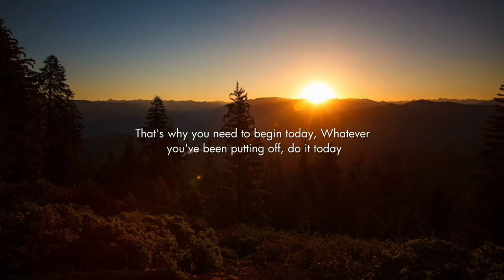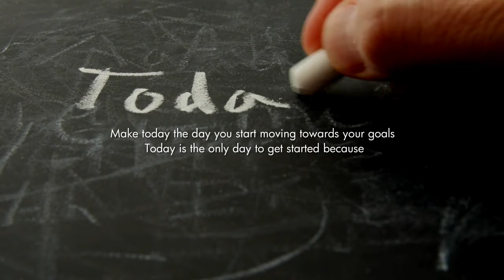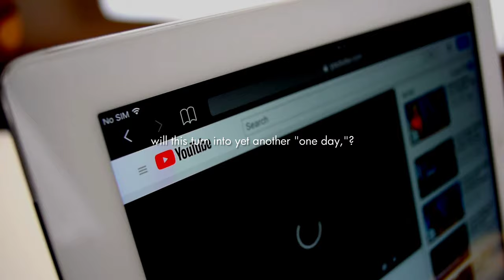One Day or Day one - Motivational Video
You can spend the rest of your life wishing to get started

Or you can get up and get to work

A special thanks to Akshat Agarwal For editing this video. If you're interested in hiring him for one of your own projects, DM him on his Instagram. He also posts some great content of his own.